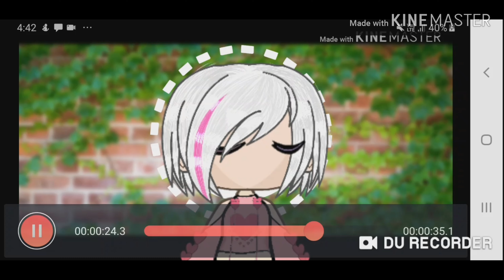WIP of meme in progress (read description)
I'm not sure if I'll be able to get this done in time for the weekend but I am SUPER MOTIVATED AND EXCITED SO I WANTED TO SHOW YOU SOME OF IT NOW. Can you guess what meme I'm doing? ;) no thumbnail because it will spoil the surprise.